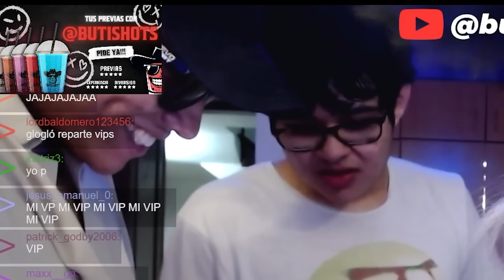😵BUTI ES ESTAFADO OTRA VEZ EN DIRECTO POR SU RAPPI 🏍️ Y SE QUEDA SIN COMER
El día de hoy Buti se queda sin comer por culpa de un rappi. 😬